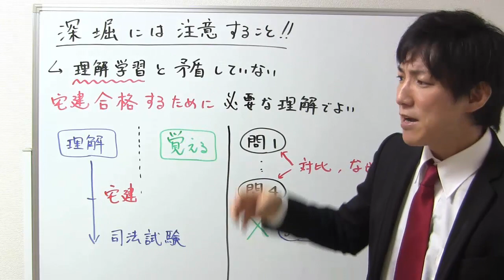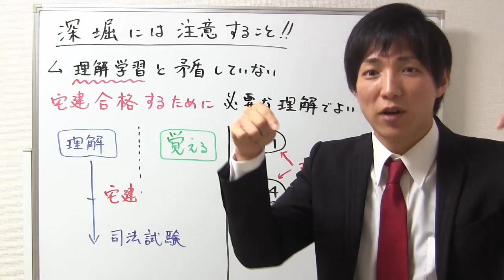深堀には注意すること！【宅建通信講座レトス】